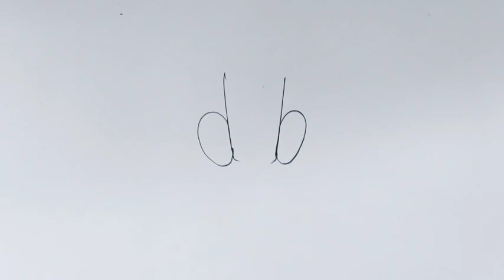How to Draw Dog Form db / db দিয়ে সহজে কুকুর আঁকুন / ছবি আকাঁ / ছবি আকাঁ শেখা / Drawing